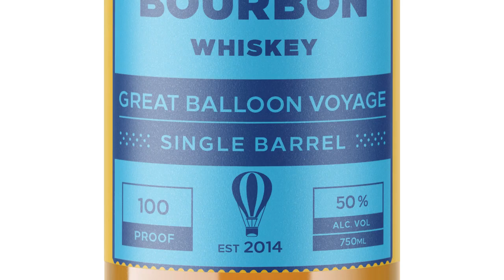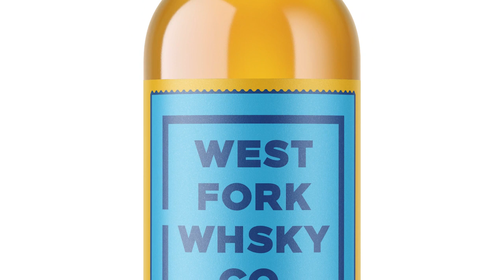West Fork Balloon Voyage Bourbon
Our newest limited time offering...